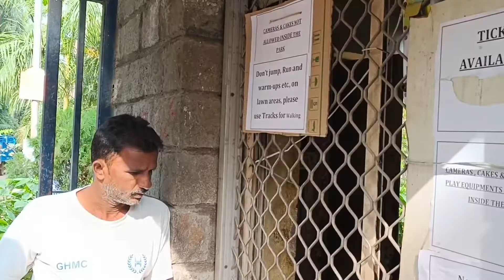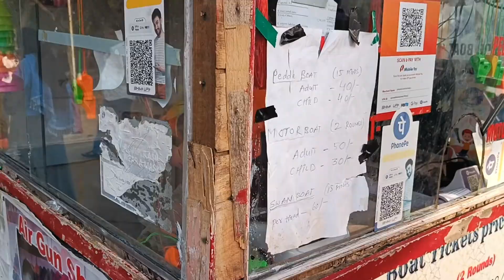NTR Gardens Close I dint expected What happen? @ruchimaimarichi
NTR Gardens Close I dint expected What happen? ‎@Sandeep rockz